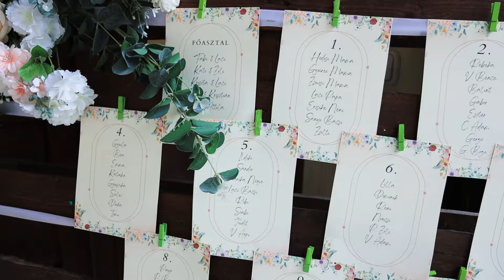Fabi & Laci Nagy napja - 2024 - Fekete Farm, Nyíradony